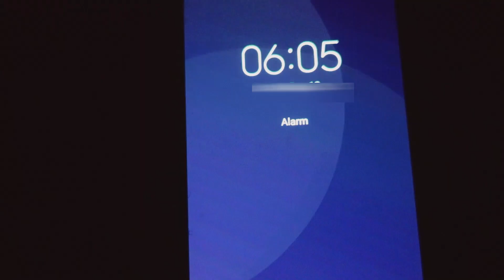My 6.00 am Morning routine on work day | বাংলা ব্লগ | Probaser dinguli | Bengali Blog from USA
I blogged and documented my whole day in this lifestyle blog and share with you all.. Hope you also enjoy today's video.